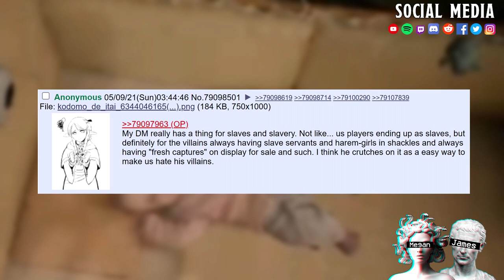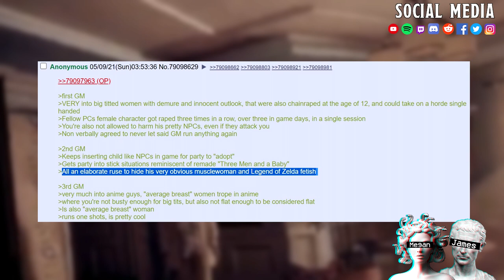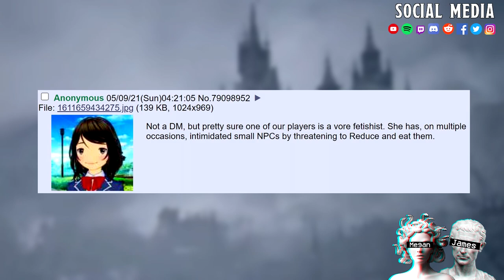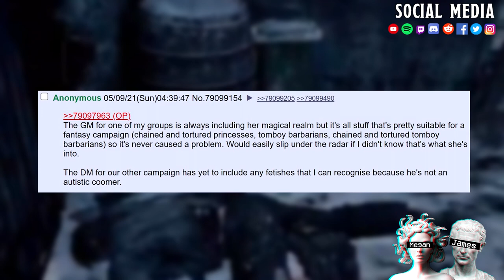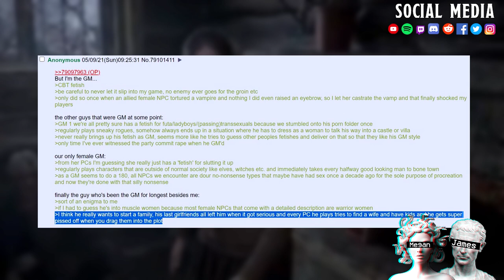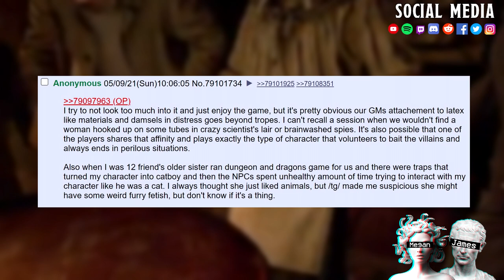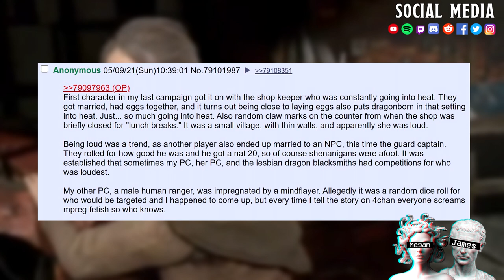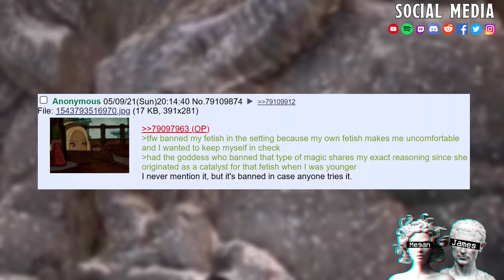What Is Your Dm's ₣Ɇ₮ł₴Ⱨ || TFW Your The Dm And its CBT